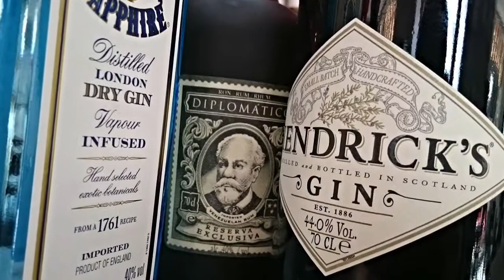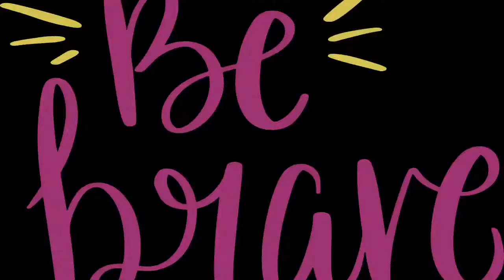Pink Alpaca How To Sew - Top Tips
Cheshire's Pink Alpaca shows you the top tips to learn how to sew